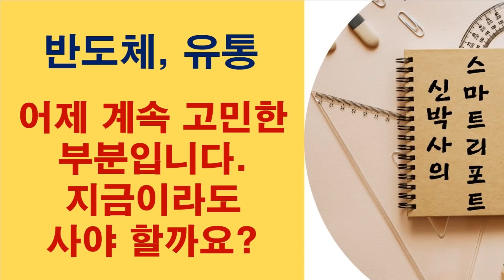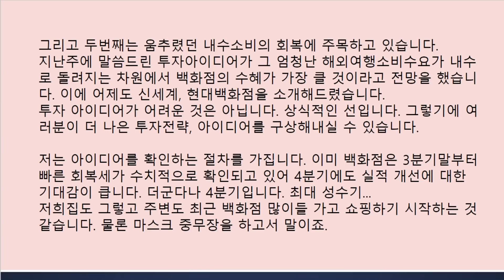반도체, 유통 1편 - 어제 계속 고민한 부분입니다. 지금이라도 사야 할까요?(삼성전자,SK하이닉스,신세계,이마트,셀트리온,제넥신)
좋은 아침입니다. 어제 고민했던 부분에 대해서 이야기해봅니다.
많은 도움이 되시길 바랍니다! 오늘도 화이팅!